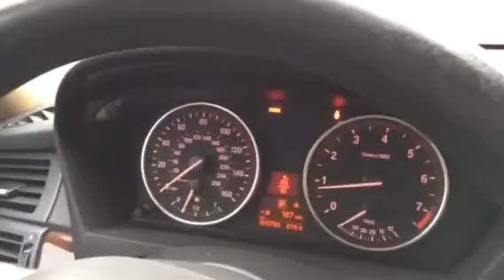Bmw x5 e70 new key